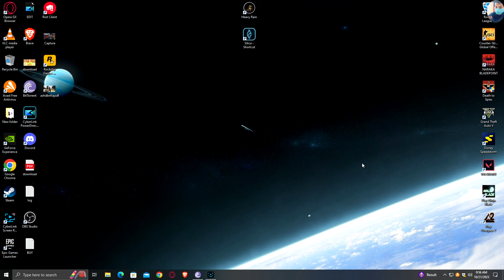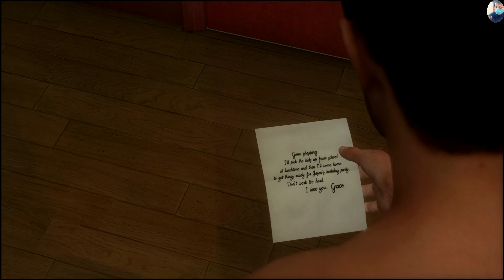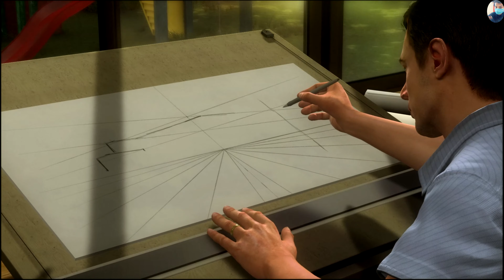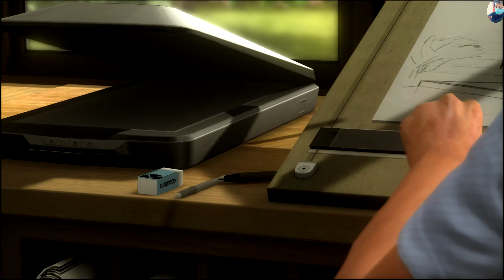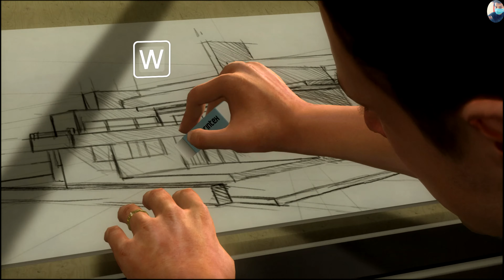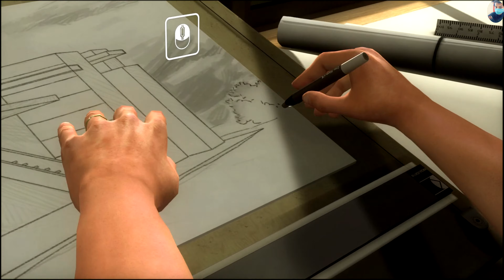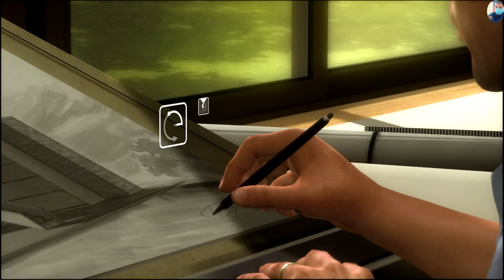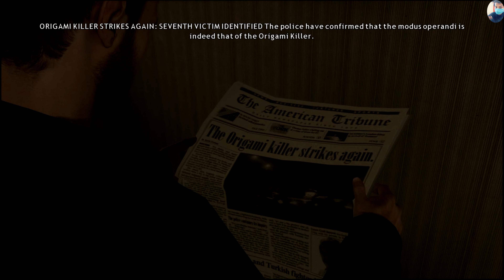Heavy Rain gameplay pc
good story game

gaming trailer
nintendo switch gamepaly
pc gameplay
Lengthgaming tralier